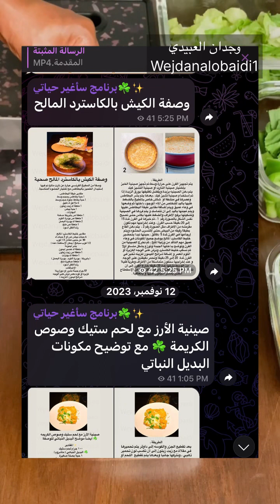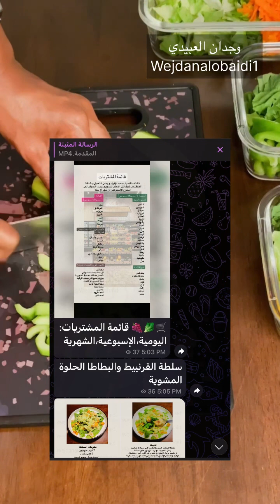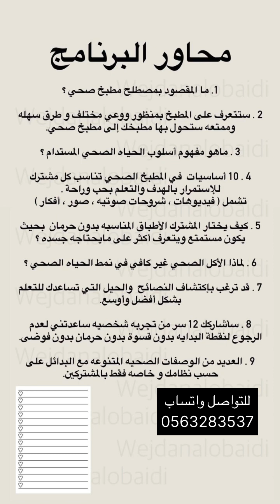ستكتشف بإن اتقان الكوكيز 😍🍪 سهل جداً ❄️ استمتع بتحضير الموكيز الدافيء للويكند في الأجواء الشتويه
المقادير

المقادير الجافة
١ كوب  ١٣٠ جرام دقيق متعدد الاستخدام
١/٢ ملعقة ص ٣ جرام بيكربونات الصوديوم
١/٢ ملعقة ص ٣ جرام ملح
١/٤ كوب + ملعقة صغيرة - ٨٠ جرام سكر قصب عضوي
٣٠ جرام شركلاتة داكنة( يمكن الزيادة حسب الرغبة )

المقادير السائلة
كوب إلا ربع زبدة ٩٠جرام زبدة غير مملحه
١ ملعقة صغيرة فانليا ٥ جرام
١ حبة بيض
١/٢ ملعقة ك حليب ٧ جرام وللرغبه في كوكيز رفيعه ١ ملعقة ك حليب ١٥ جرام

📌 نصائح مُهمه :
1. الأفضل نسمح لعجينه الكوكيز بإن ترتاح في الثلاجه على الاقل ٣ ساعات إلى ٦ لنتيجه رائعه.
2. يمكن تفريز عجينة الكوكيز بعد التشكيل لمدة ٣ شهور بالفريزر وقبل الخبز نخرجها قبلها بـ ١٠ دقايق وممكن تاخذ وقت اطول ٢٠ دقيقة مثلا.
3. قد تختلف مدة الخبز حسب الفرن ودرجة الحرارة، انا فرني غاز أخبزها بأعلى رفّ وفقط اشغل من تحت على نار هادئه  ١٥ دقيقة بعدها اخلي الرفّ بالنص واحمرها ٣ دقايق ( اختياريه خطوة التحمير ) مهم يكون الفرن ساخن مسبقا / او نسخن على درجه ٣٥٠ فهرنهايت او ١٨٠ درجه مئوية ويخبز لمدة من ١٠- ١٢ دقيق.
٤ . مهم تكون جميع المكونات بدرجة حرارة الغرفه.
5. للرغبه بكوكيز رفيع نضاعف كمية الحليب.
٦. المبالغه بمدة الخبز حيعطينا نتيجه كوكيز جاف.
7. لون الصينيه يفرق بتحضير الكوكيز مهم يكون فاتح.
8. نغسل الصفايه بموية باردة بالبدايه لكيّ نتخلص من زفره البيض منها بعدها نغسلها بالصابون.
9. الزبدة المحمصه اختياريه.
10. بعد مانطلع الكوكيز من الفريزر حيكون طري ومهم يكون طري مايكون جاف و لمن يبرد حيتماسك نتركه لمدة ١٠ دقايق قبل الأكل.
١١ . في حال  استخدمنا الزبدة المحمصه مهم نتركها تبرد قبل إضافة باقي المكونات عليها.